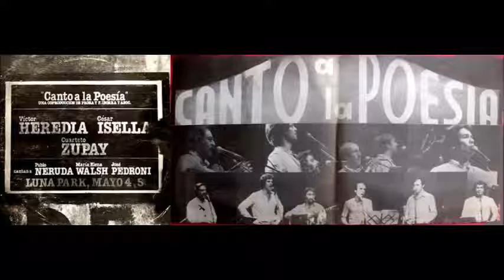Cajita de música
Canto a la poesía - 1984.
Grabación conjunta de Víctor Heredia, César Isella y el Cuarteto Zupay
Grabado "en vivo" en el Estadio Luna Park de la ciudad de Buenos Aires